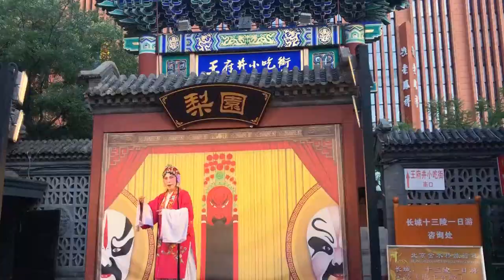VLOG ¿COMI ESCORPIONES EN BEIJING? - FELIPE JARAMILLO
En mi primer viaje a Beijing, fui al mercado XIDAN para comer o inentar comer algo que me tenia intrigado, insectos...CREEN QUE COMI ESCORPIONES?